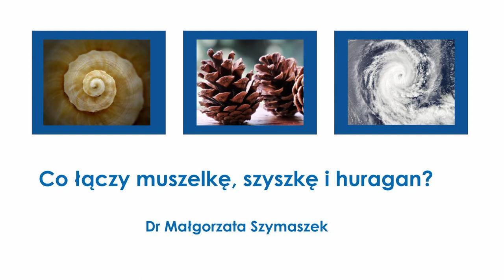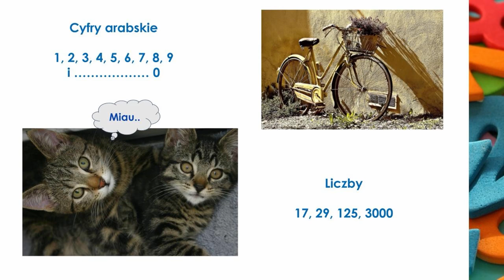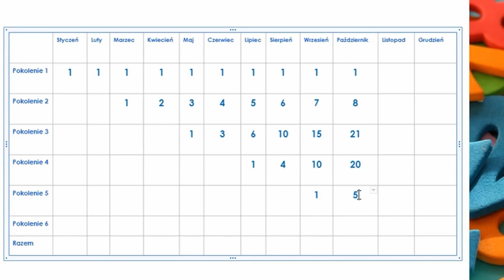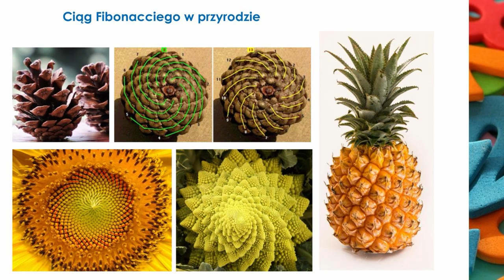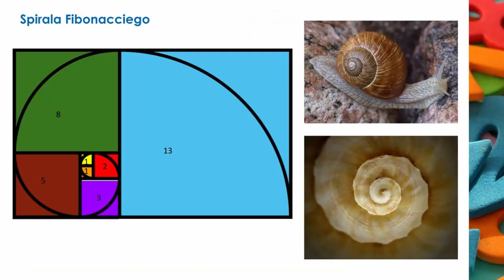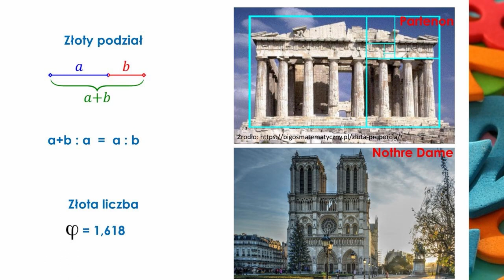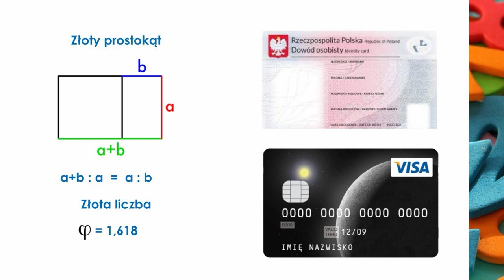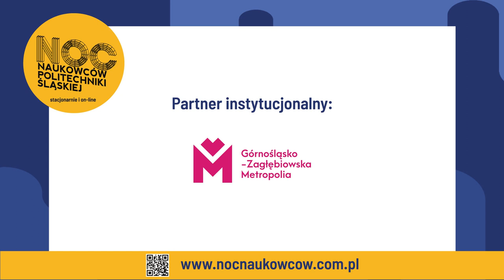Co łączy muszelkę, szyszkę i huragan?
Przekonaj się, że matematyka nie na darmo nazywana jest królową nauk. Zobacz, że matematyka jest wszędzie! Dowiedz się co łączy łączy muszelkę, szyszkę i huragan w wykładzie z elementami warsztatu. Rozpocznij wspaniałą przygodę z nauką i poznaj własności liczb, które zadziwiają.